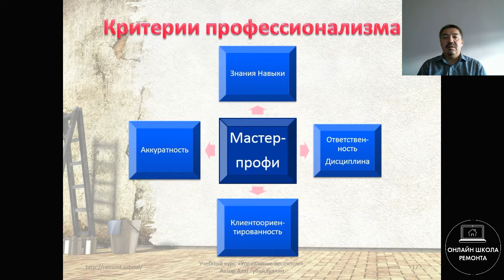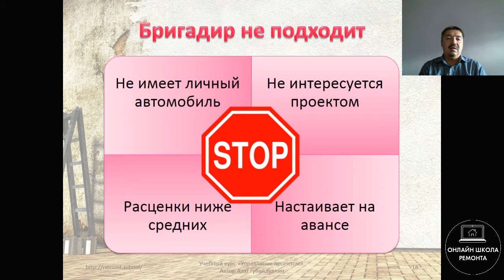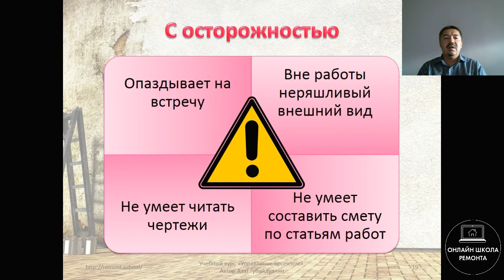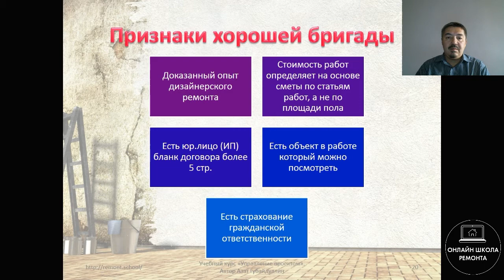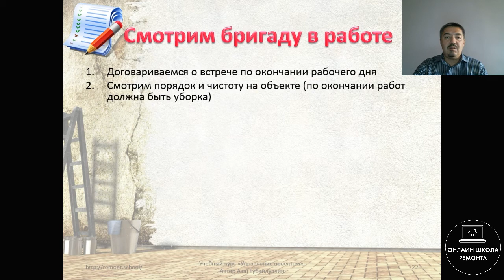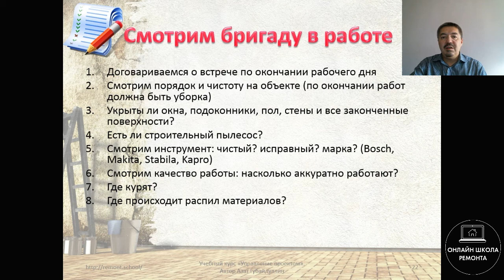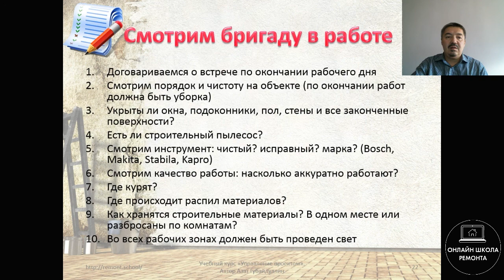Как оценить мастеров с первой минуты знакомства Часть 2 | Онлайн курс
С чего начать ремонт: Ремонт квартиры от начала до конца.
• Где искать мастеров
• Ключевые критерии профессионализма отделочников
• Оценка бригады на их объекте
• Контрольные вопросы в ходе общения для оценки профессионализма
• Организация работы бригады
• Постановка задач и система контроля
Из данного видео вы узнаете, как быстро оценить бригаду или отдельных мастеров до начала работы с ними
Онлайн курс КАК ПОЛУЧИТЬ ИДЕАЛЬНЫЙ РЕМОНТ, ЕСЛИ ВЫ НЕ СТРОИТЕЛЬ
Системные знания для дизайнеров, новоселов и бригадиров по контролю ремонтных и отделочных работ.